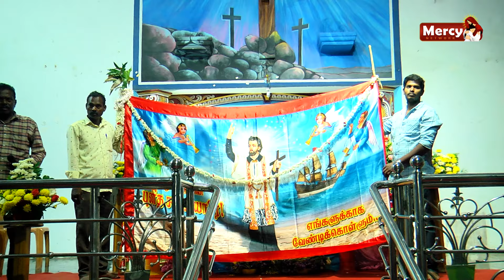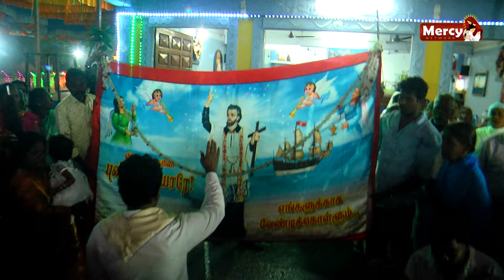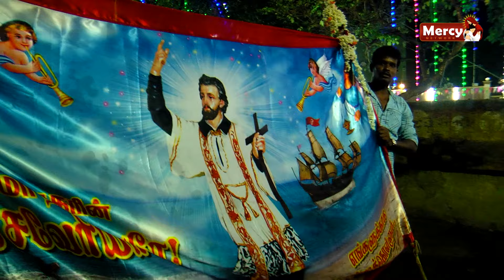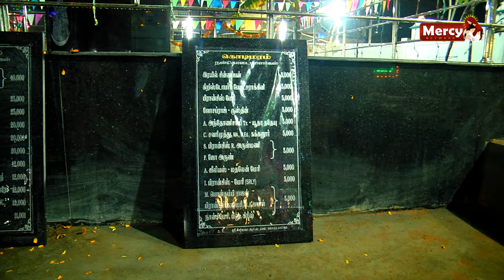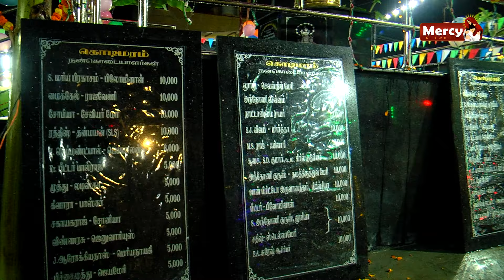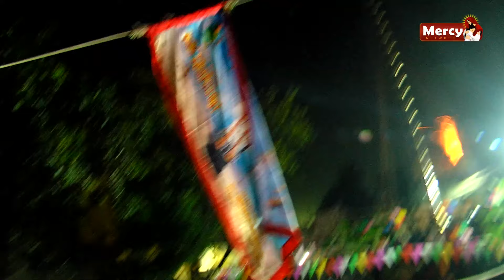கொடி பவனி, புதிய கொடிமரம் அர்ச்சிப்பு & கொடியேற்றம் | விழுப்புரம் புனித பிரான்சிஸ் சவேரியார் ஆலயம்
விழுப்புரம் புனித பிரான்சிஸ் சவேரியார் ஆலயம்